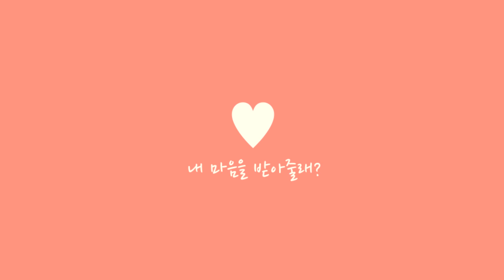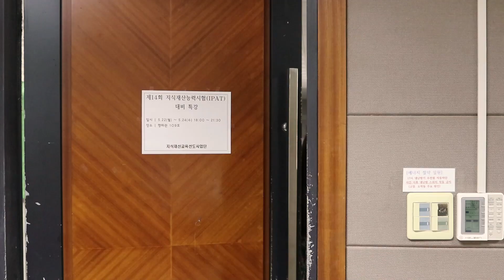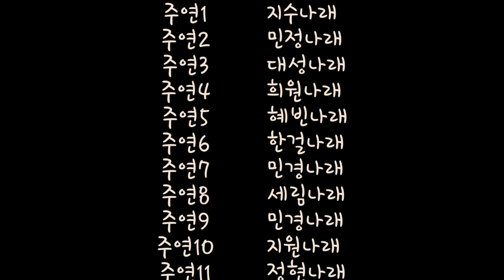부경대학교 캠퍼스라이프 홍보 미니시트콤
제13기 부경대학교 입학홍보대사 부경나래 제작
부경대학교 대연캠퍼스 구석구석 안내해드립니다!
강의실/경성대부경대역/기숙사/평지캠퍼스